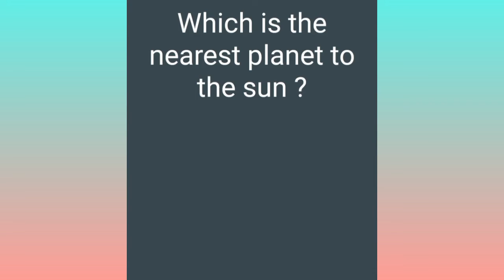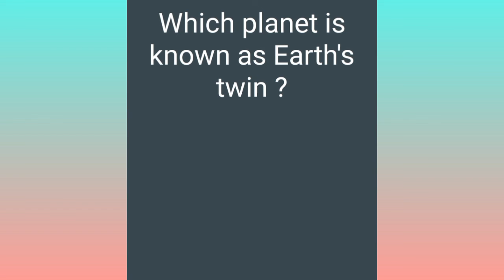earth in the solar system